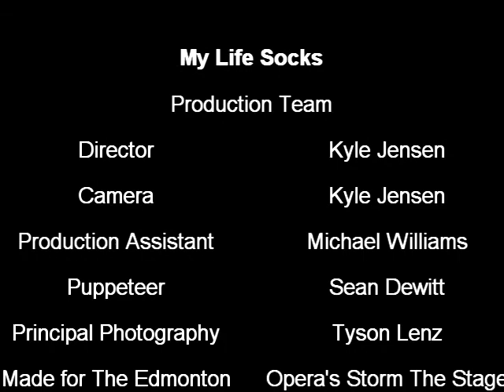My Life Socks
Collaborative entry into The Edmonton Opera's Storm The Stage film contest for Tosca. Regulations were simple: Maximum one minute to film a dialogueless death scene.